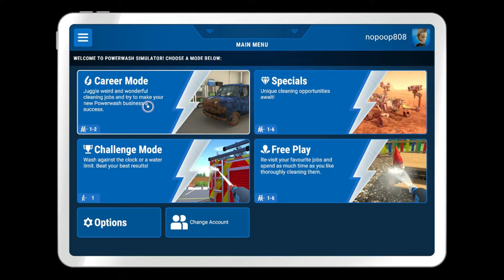Is Power-wash Sim really Satisfying?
I had to see what the hype was about. Check it out my 1st. impression play through.